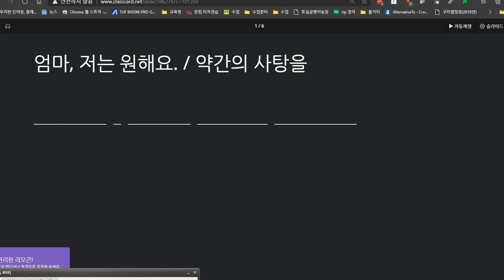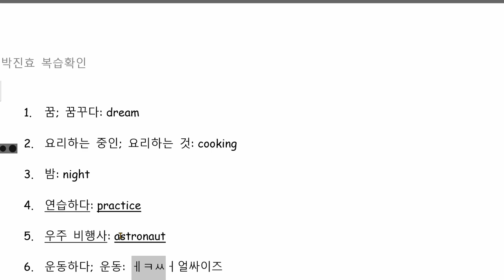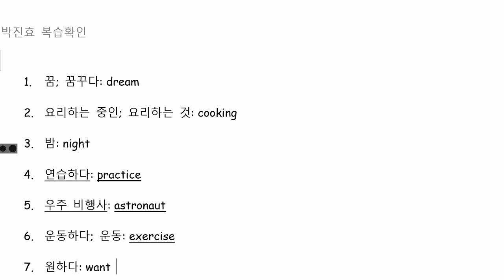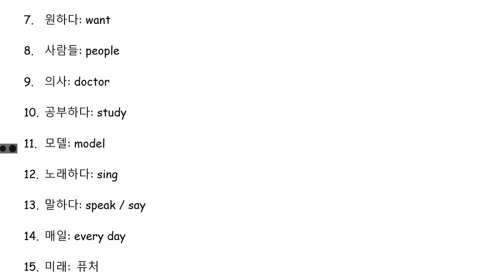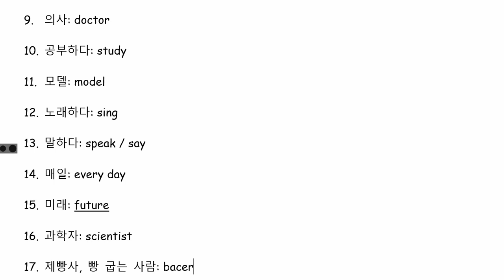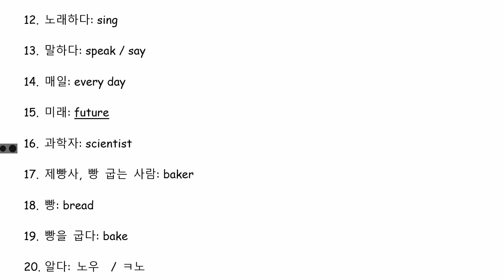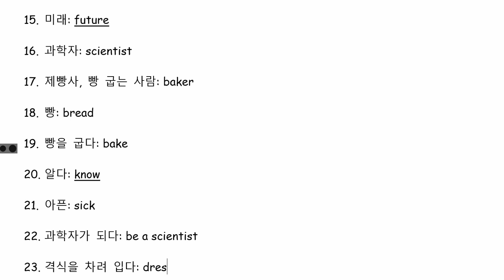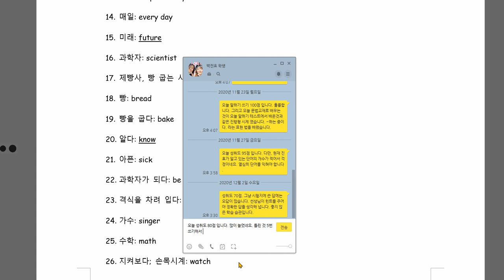박진효 2020 12 04 칭찬 단어 암기 실력 향상 성취도 80점